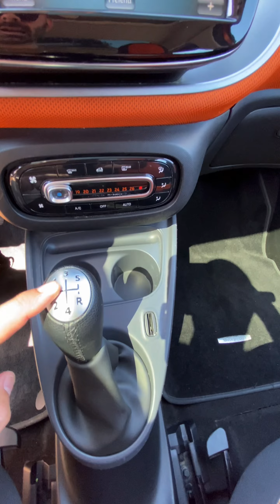SMART forfour 70 1.0 Passion